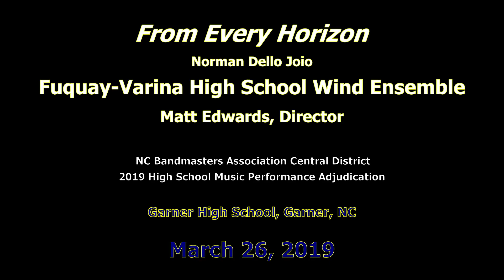Fuquay-Varina High School Wind Ensemble performs From Every Horizon on 3/26/2019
The Fuquay-Varina High School (Fuquay-Varina, NC) Wind Ensemble performs Norman Dello Joio's "From Every Horizon" at the March 26, 2019 NC Bandmasters Association Central District 2019 High School Music Performance Adjudication in the Garner High School (Garner, NC) auditorium under the direction of Mr. Matt Edwards.